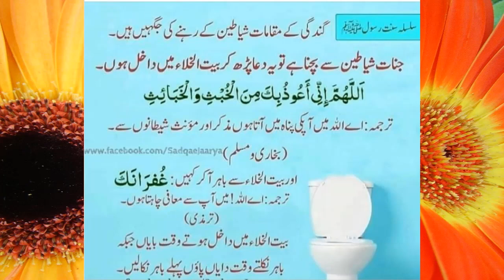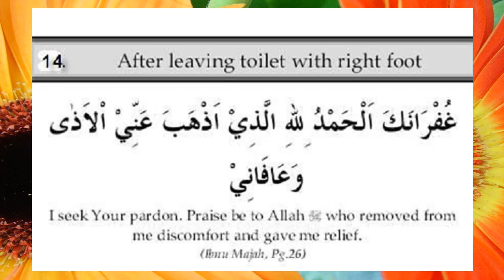Baitul Khala Me Jane Aur Nilane Ki Dua | بیت الخلاء میں جانے اور نکلنے کی دعا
baitul khala se bahar nikalne ke baad ki dua,
baitul khala jane ki dua hindi mein,
baitul khala jane ki sunnat,
baitul khala jane ka tarika,
baitul khala jane ki dua in english